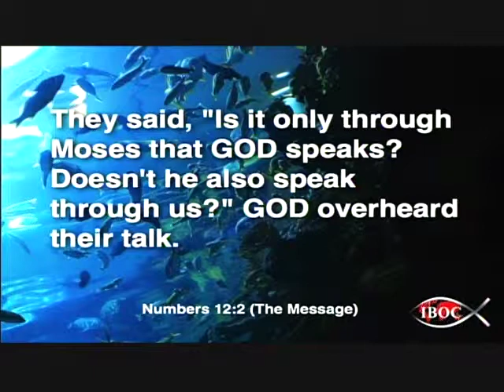Up Close and Personal - IBOC Church Dallas - Pastor Rickie G. Rush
In a crisis? Watch this video!